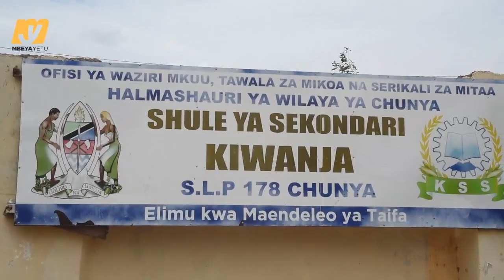RC MBEYA : Atakaepata Zero kidato cha Nne Jela